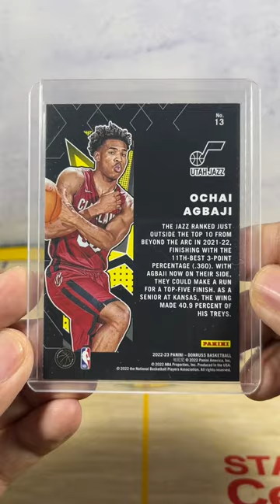Ochai Agbaji Utah Jazz 2023 Donruss Basketball No.13 Great Expectations